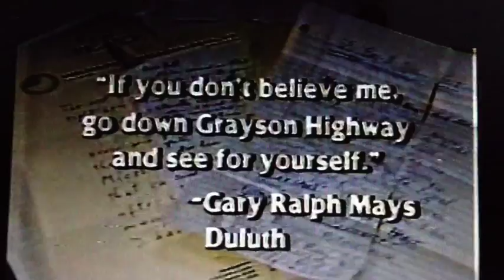Fresh Air BBQ Voted Best In Georgia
In 1984, WSB Channel 2 held a state wide barbecue contest in which viewers and readers of the Atlanta Journal and Constitution could send in their votes for the best barbecue place in Georgia. Bill Niget reports on BBQ in Georgia